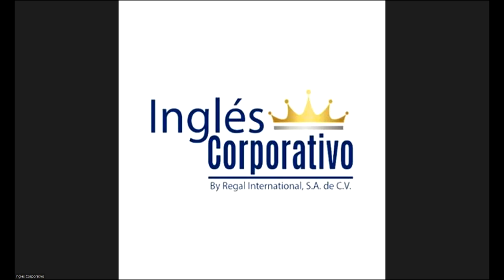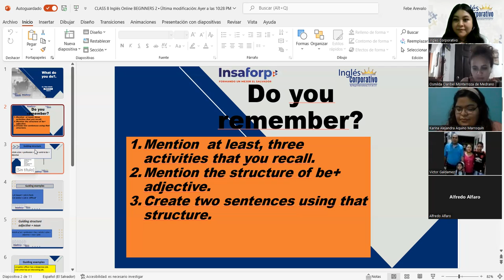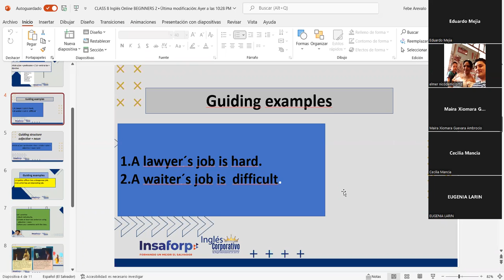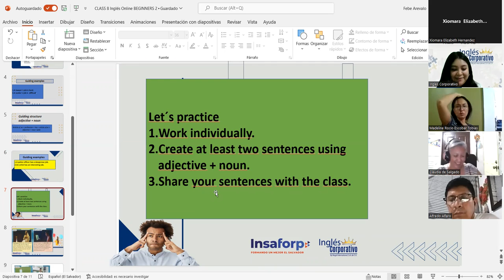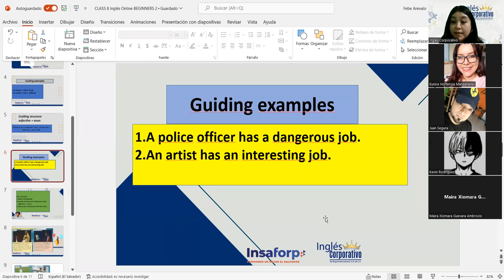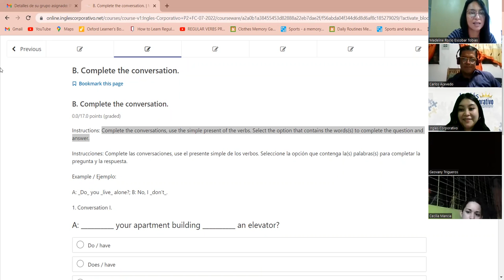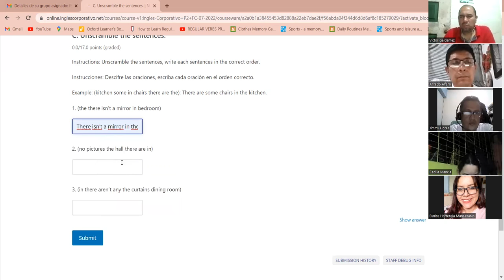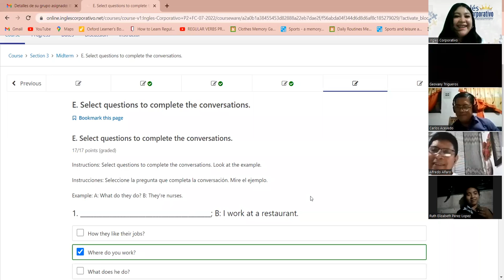Inglés Corporativo-14-07-2022-Midterm exam.